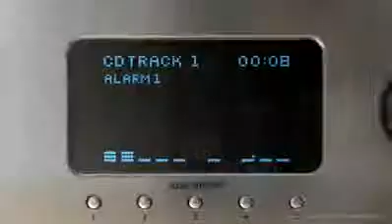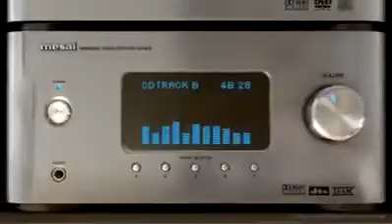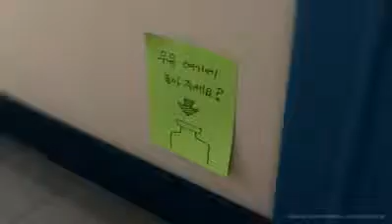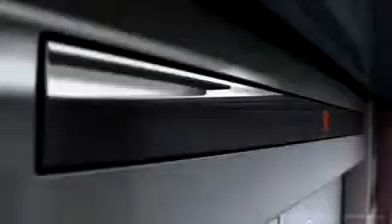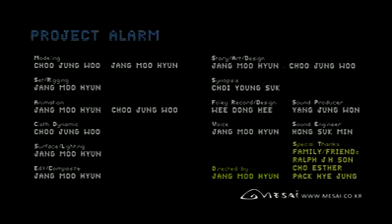height of laziness flv